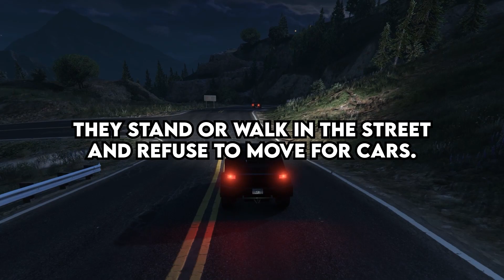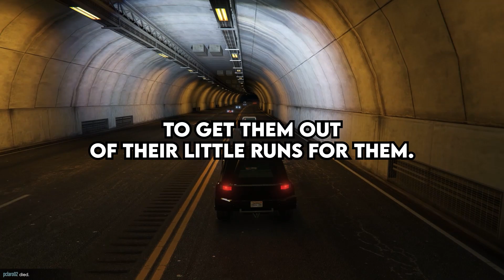When did the Entitled Kid get what he Deserved?